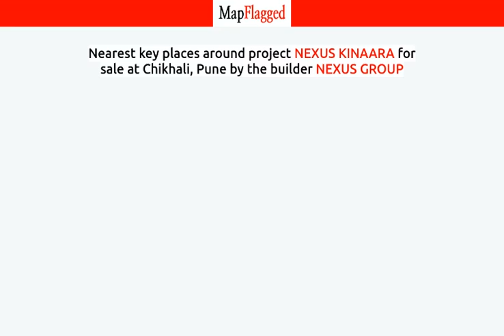Pune | Nexus Kinaara by Nexus Group at Chikhali | MapFlagged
📚 Video Chapters:
0:00 Project Introduction
0:10 Project Price
1:20 Project Name
1:25 Project Address
1:30 Project Description
1:40 Project Amenities
1:45 Project Builder Description
1:50 Project Key Places
1:55 Subscribe to MapFlagged!

📣 Following is the detail of Nexus Kinaara, a project by Nexus Group:
Nexus Group is a construction company which is Independently Owned and Operated by Family with ages of experience in building dream homes since 20 years, and have established in the business. Nexus, started by the seniors in the year 1996 on the grounds of quality, integrity & a vision to give our society a futuristic and well planned eco-friendly township.

🏥 Nearest Hospitals to this Project:

✒️ Nearest Schools to this Project:

🍕 Nearest Restaurants to this Project:

🚃 Nearest Train Stations to this Project:

🏬 Nearest Shopping Malls to this Project:

🌼 Nearest Parks to this Project:

🎥 Nearest Movie Theaters to this Project:

☕ Nearest Cafes to this Project:

✈️ Nearest Airports to this Project:

🏢 Nearest Stores to this Project:

➕ Nearest Doctors to this Project: